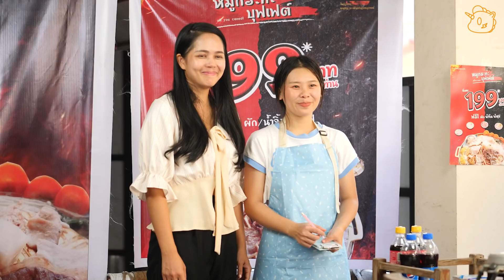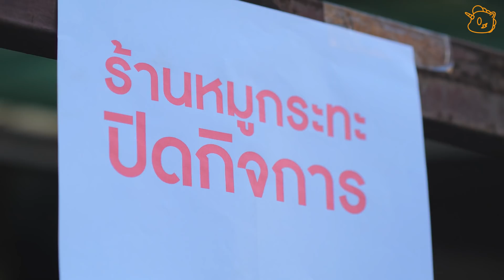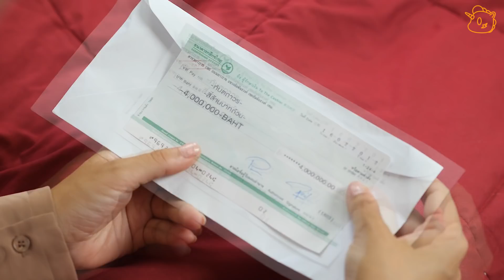เลี้ยงหมูกระทะ 400 ตอบแทนบุญคุณ 4 ล้าน แม่เงินไม่พอขอนั่งรอลูกกิน สุดท้ายพีค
ลูกนั่งกิน แม่นั่งรอ ไม่มีเงินพอให้ลูกกินหมูกระทะ